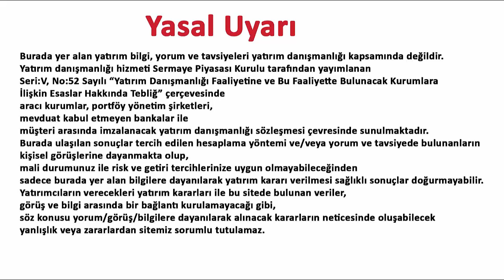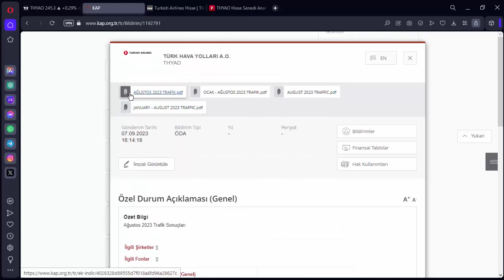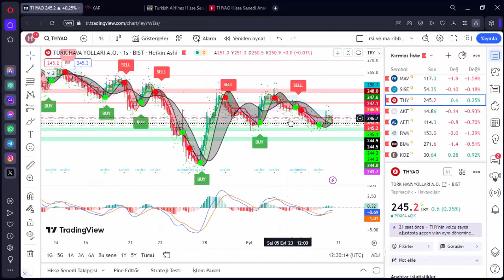THYAO 3 NOKTA POZİTİF ARTIŞ GELİR Mİ THYAO HİSSE ANALİZ YORUM